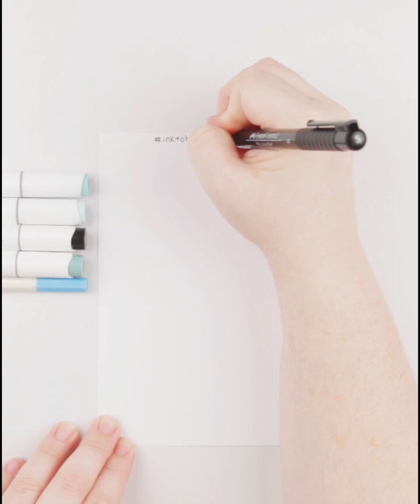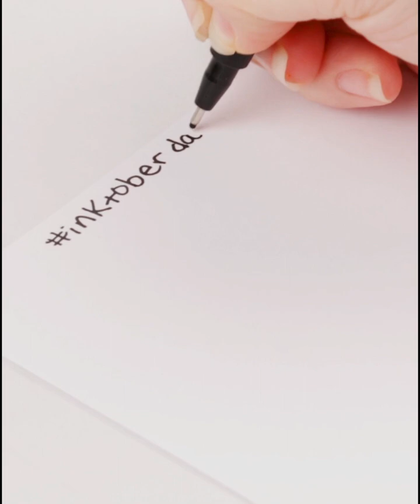Inktober 2019 | Days 1-7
A FULL WEEK COMPLETE! How's Your inktober Going?

Artist Credit, @halalela